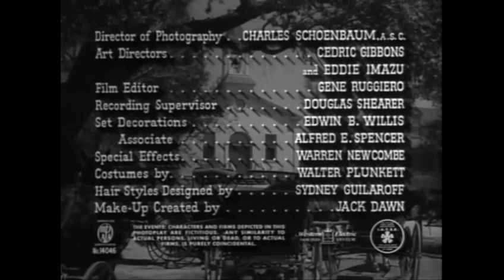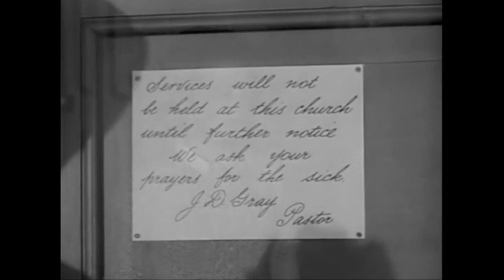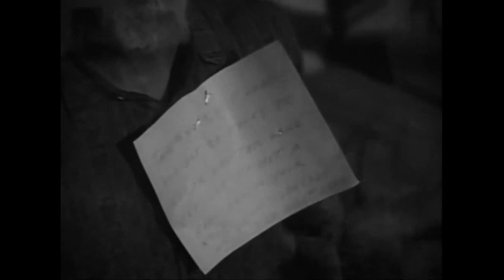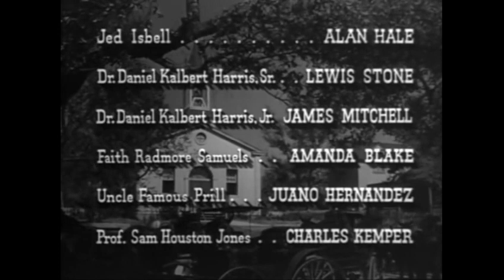Gwiazda w mojej koronie Stars in My Crown Western 1950 Joel McCrea, WESTERN napisy polskie